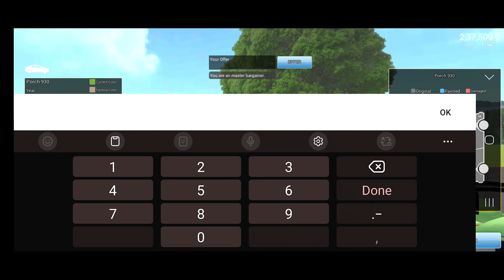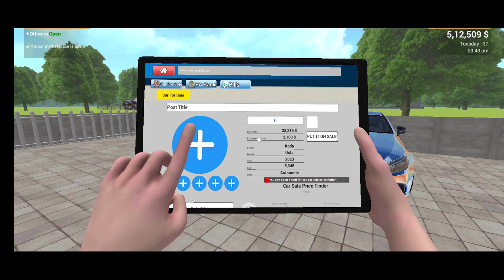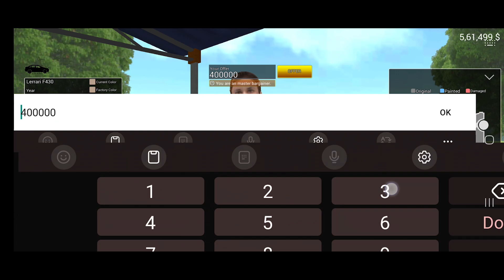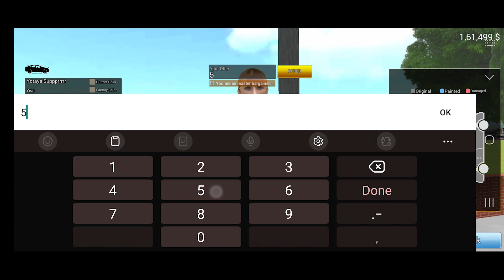Car Saler Simulator Dealership 2023 || Day 36